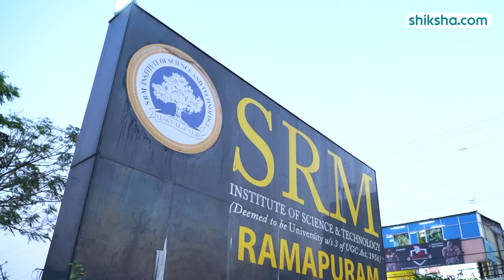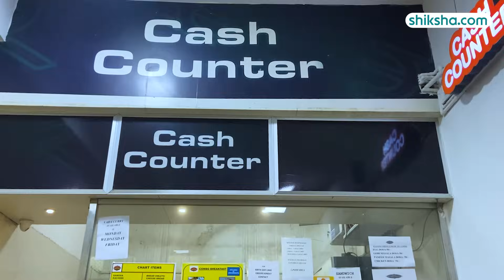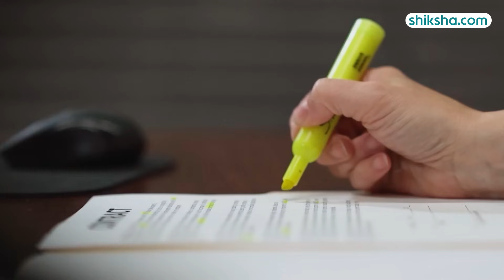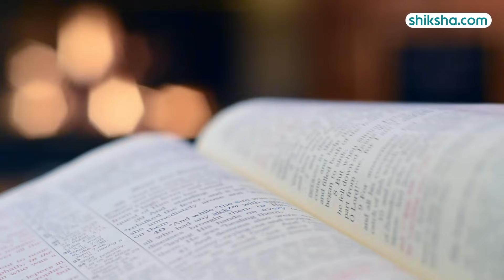A Day in the Life of a B.Tech Student at SRM Ramapuram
Hit this link to jumpstart your career (for long)

A Day in the Life of a B.Tech Student at SRM Ramapuram | Made in collaboration with SRM Ramapuram

Join Marilyn, a second-year student pursuing a Bachelor of Technology (B.Tech) in Electronics and Communication Engineering (ECE) at SRM Ramapuram, as she takes you through a typical day in her life. From attending classes to participating in extracurricular activities, navigating campus life, and managing her studies, Marilyn gives you an insider's look at the challenges and triumphs of being a student at one of India's premier engineering institutions. Get ready to experience the hustle and bustle of campus life through Marilyn's eyes as she balances academics, social life, and personal growth on her journey toward becoming an engineer.